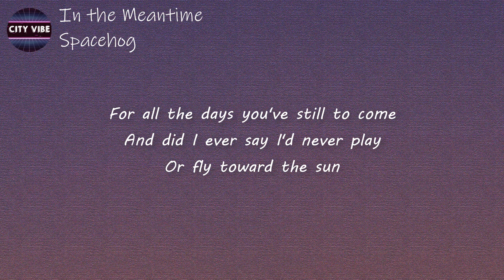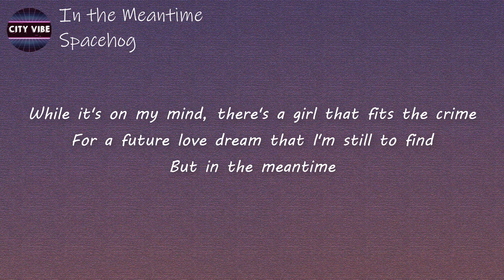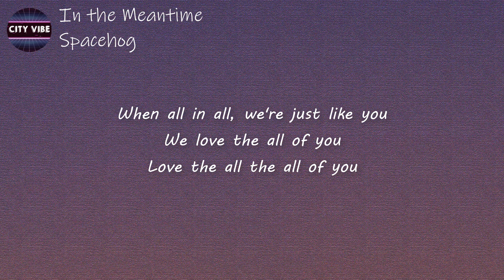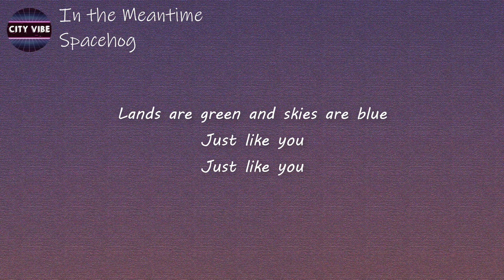Spacehog - In the Meantime (Lyrics) | We love the all the all of you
[Verse]
And in the end, we shall achieve in time
The thing they call divine
When all the stars will smile for me
When all is well and well is all for all
And forever after
Well, maybe in the meantime wait and see

[Chorus]
We love the all the all of you
Where lands are green and skies are blue
When all in all, we're just like you
We love the all of you

[Verse]
And when I cry for me, I cry for you
With tears of holy joy
For all the days you've still to come
And did I ever say I'd never play
Or fly toward the sun
Maybe in the meantime, something's wrong

[Bridge]
That sounds fine, so I'll see you sometime
Give my love to the future of the
Humanki-hind
Okay, okay, it's not okay
While it's on my mind, there's a girl that fits the crime
For a future love dream that I'm still to find
But in the meantime

[Outro]
Love the all the all of you
Lands are green and skies are blue
Just like
Just like
Just like
Just like
Just like